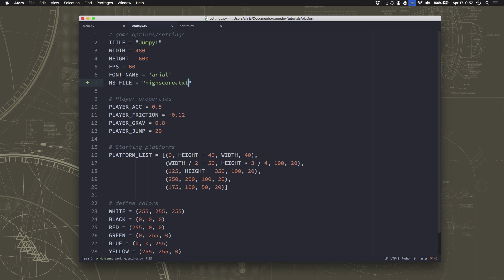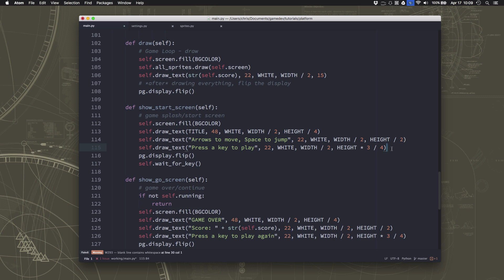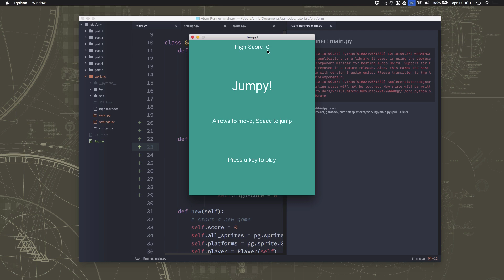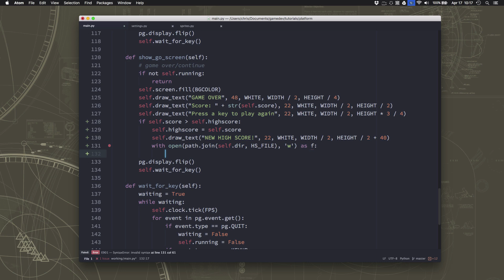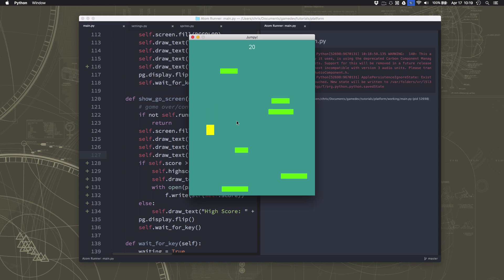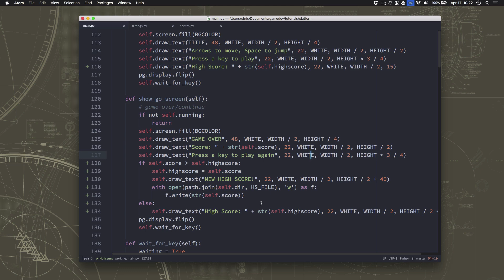Pygame Platformer Part 8: Saving High Score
Adding a high score feature using file i/o for persistent data.

In each video in this series, we'll add another feature to our platformer until we have a full game experience with graphics, animations, sound, and much more!